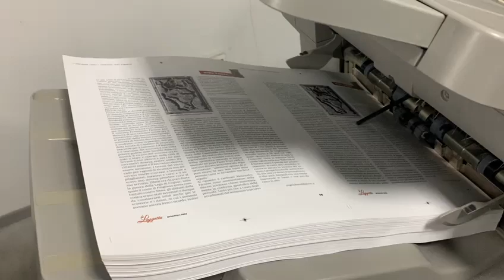La loggetta in stampa